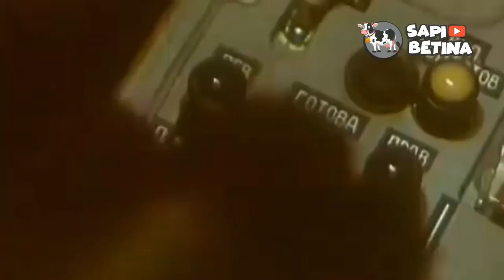RUDAL ANDALAN TNI, VYMPEL KH 29 SUKOI BIKIN BARAT SEKETIKA TERCENGANG